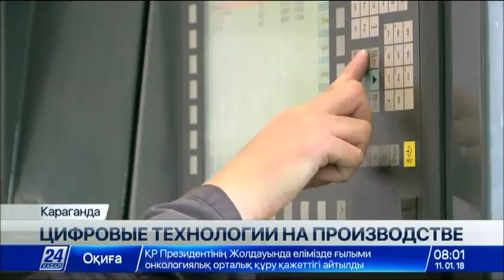Карагандинский ЛМЗ потратил 14 млрд тенге на модернизацию производства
На литейно-машиностроительном заводе Караганды завершается масштабная модернизация производства. Теперь предприятие приступило к цифровизации технологических процессов.